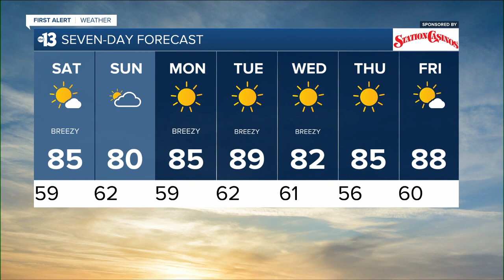KTNV 13 Action News Las Vegas Latest Headlines | April 2, 4am